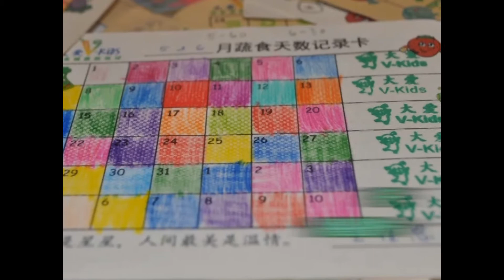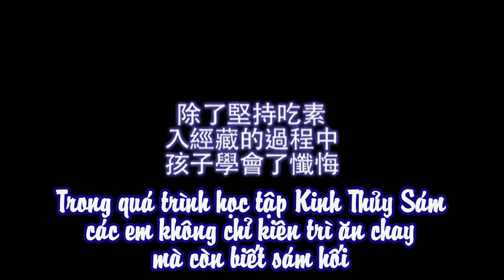Tấm lòng của trẻ con: Trẻ em Malaysia kiên trì ăn chay.赤子心-馬幼教持素3'15''